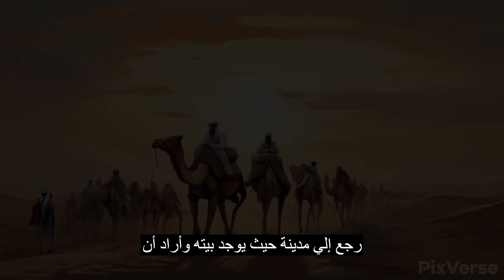قصه انس بن مالك يعطينا درس وحكمه جميلا